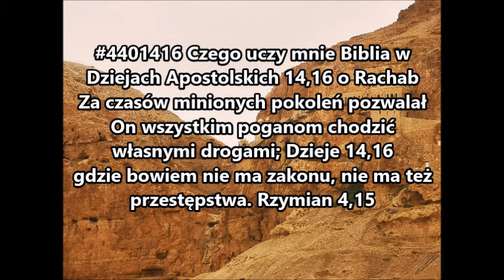#4401416 Co uczy Biblia w Dziejach 14,16 Rachab: Usprawiedliwienie z łaski i wiary, a nie z uczynków